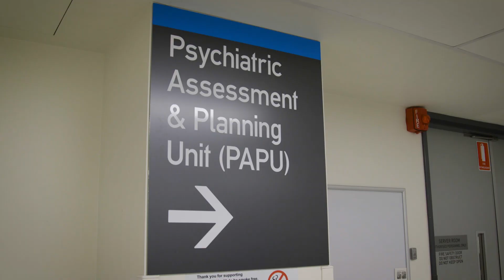Join our Mental Health Team